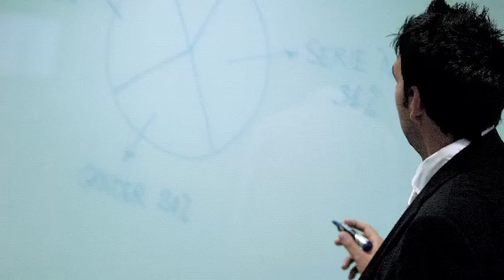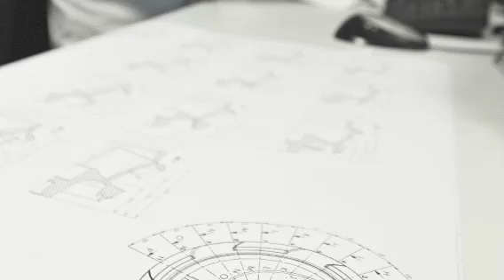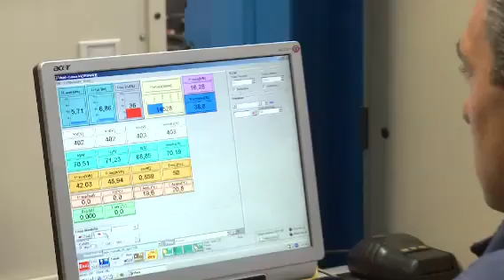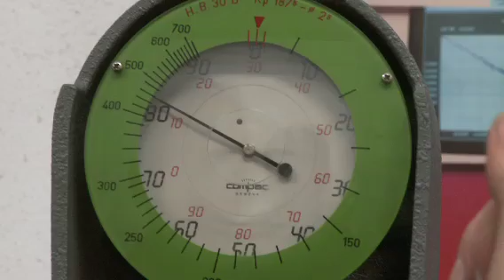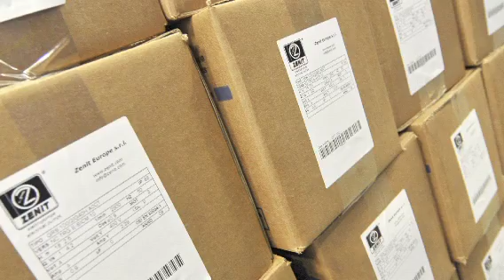Visión de conjunto Zenit Italia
La sede productiva principal del Grupo Zenit se encuentra en Italia. Representa asimismo el principal centro propulsor del Grupo por lo que se refiere a investigación e innovación.

El establecimiento se halla en San Cesario, en la provincia de Módena. Se trata de un área históricamente animada por la pasión por la mecánica en la que se ha ido formando un dinámico tejido de pequeñas y medianas empresas de muy elevado nivel tecnológico.

Zenit, fundada a finales de los años 50, desde 1985 ha ido llevando una trayectoria de focalización de la producción y de obtención de certificaciones de calidad que le han permitido conquistar el liderazgo en el mercado.